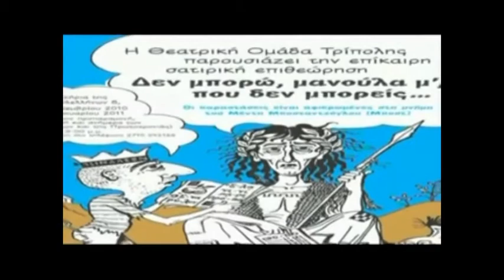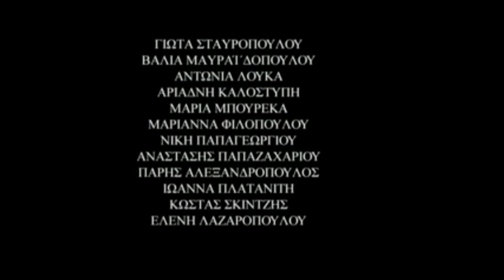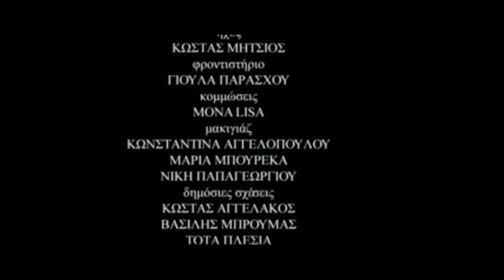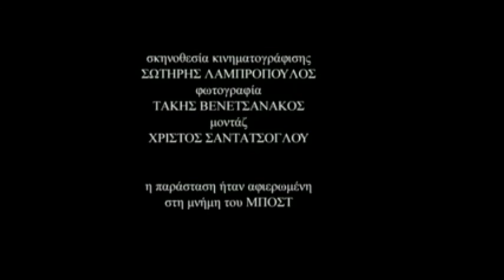2010-11 ΔΕΝ ΜΠΟΡΩ, ΜΑΝΟΥΛΑ Μ', ΠΟΥ ΔΕΝ ΜΠΟΡΕΙΣ